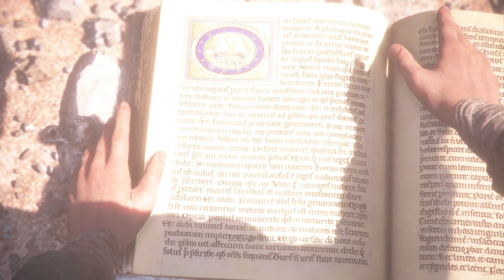A PLAGUE TALE: INNOCENCE(Full Game) Gameplay Walkthrough Chapter 11 Alive [PC 4K60]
Setup
NVME SSD
PERFORMANCE HDD
MOTHER BOARD
GAMEING KEYBOARD
GAMEING MOUSE
GAMEING HEADPHONES